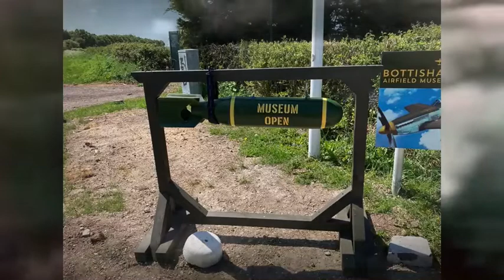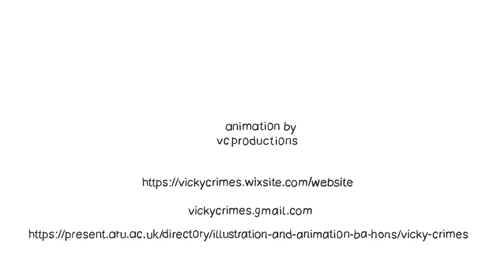bottisham airfield museum film mp4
A brief introduction to Bottisham Airfield Museum - open every Sunday 10.30am - 4pm.